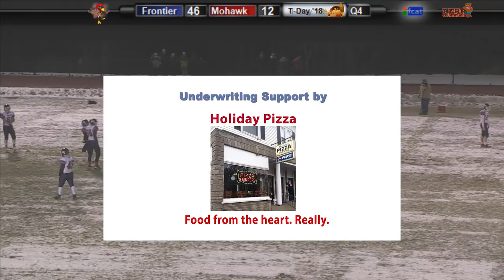Frontier Regional School Football vs Mohawk Thanksgiving Eve Game 2018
Filmed November 21, 2018 at Mohawk Trail Regional School, Buckland, Mass. Commentary by Bear Country 95.3, Jeff Tirrell and Shawn Hubert. Camera crew: Sam Finch, Meghan Self, Alec Eckel. Produced by Kevin Murphy